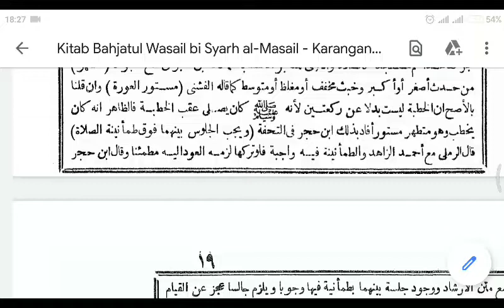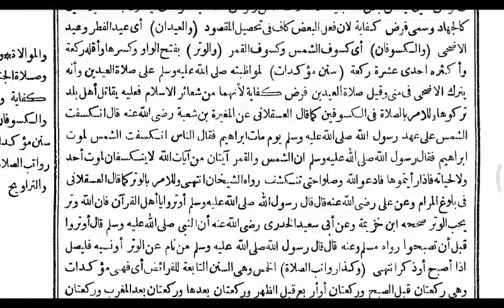Ngaos “Bahjatul Wasail bi syarh al- Masail” (10/08)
Pengaosan ;
Kitab: “Bahjatul Wasail bi syarh al- Masail”
Cetakan : Mustafa Al-Babi Al-Halabi Mesir
Muallif: Syekh Nawawi al-Bantani
Mu’allim: KH. M. Qolyubi, S. Ag.

"وعن جابر بن سمرة..الخ", hal. 18-19.
Malam selasa, 10 Agustus 2020.